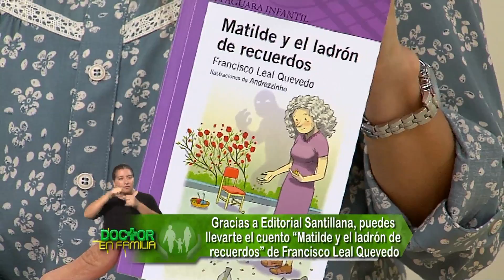REGALOS, DESPEDIDA - PROGRAMA 22-08-2015